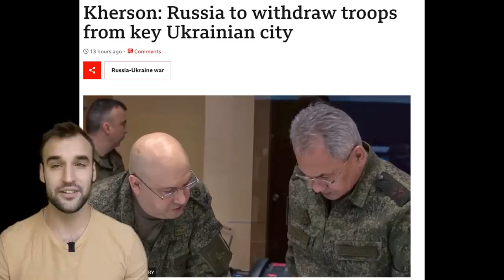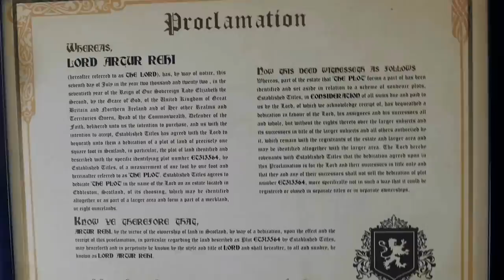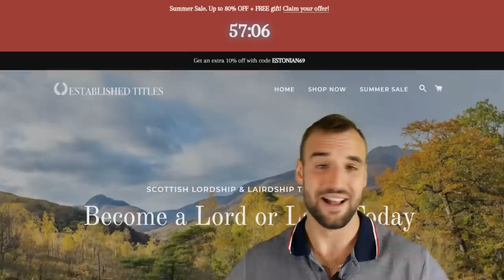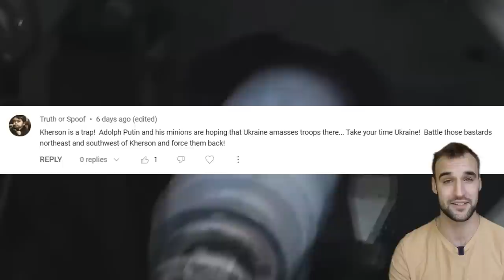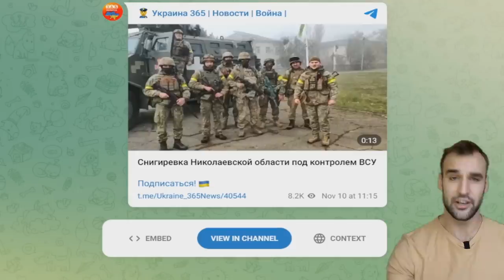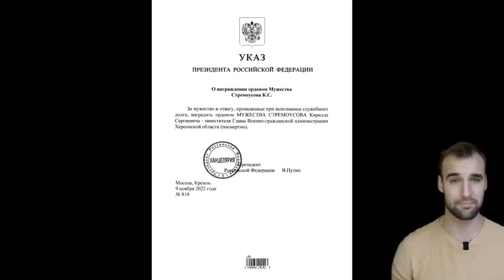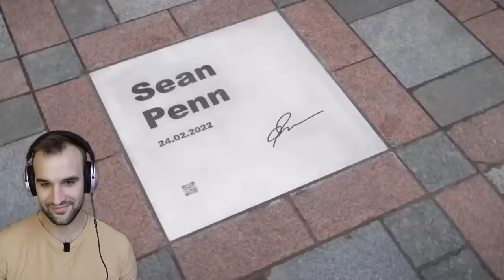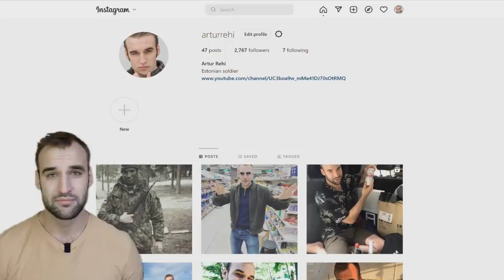Russia OFFICIALLY Retreats From Kherson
You also need to connect your youtube channel to your discord account to get the rights in the server.

Bye bye!